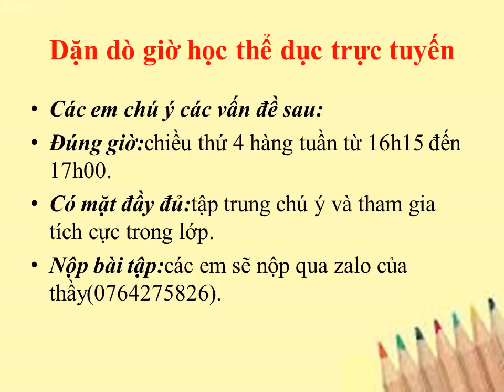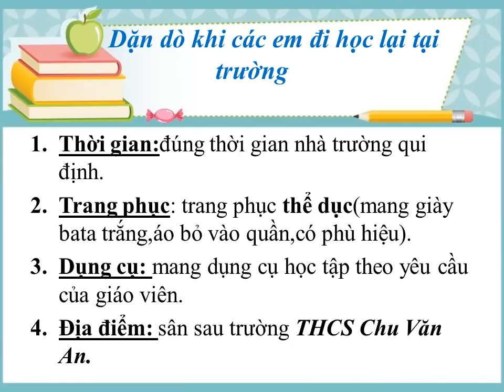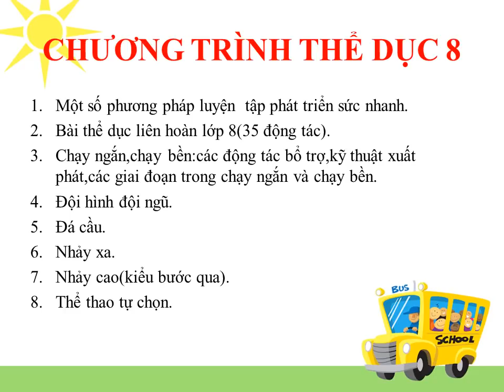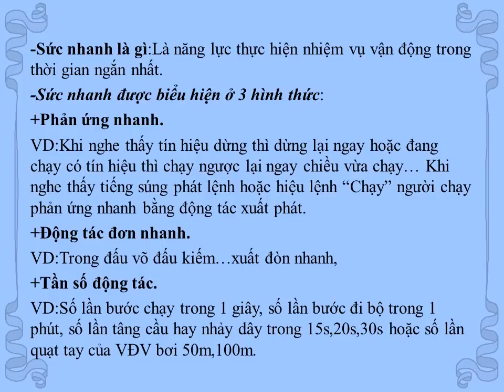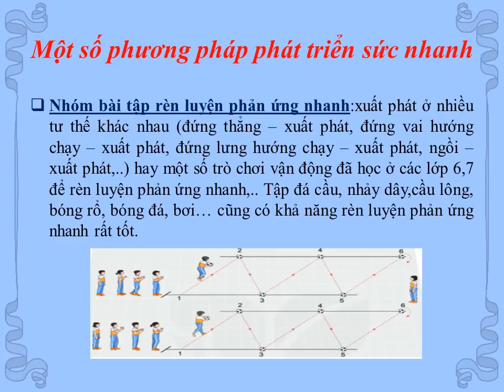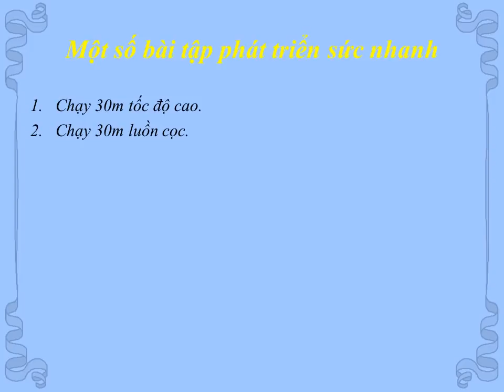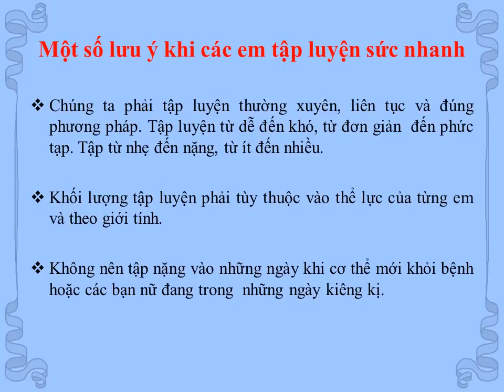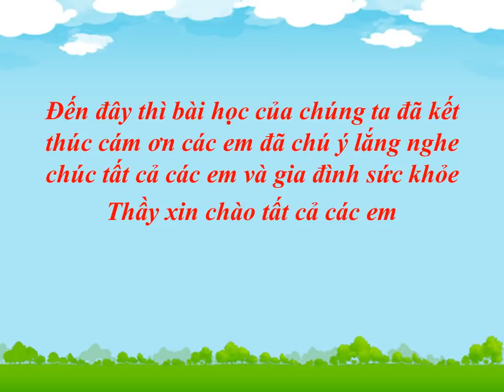THỂ DỤC 8 (Tuần 1 / HK1) - MỘT SỐ PHƯƠNG PHÁP LUYỆN TẬP PHÁT TRIỂN SỨC NHANH